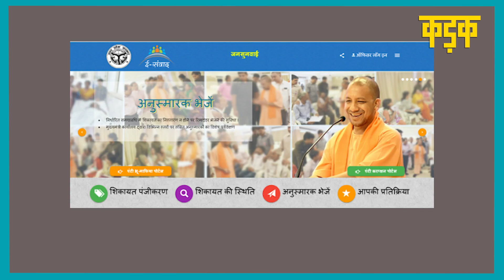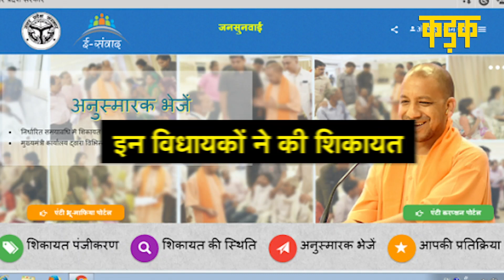CM Yogi के नौकरशाह नहीं सुन रहे मंत्री, सांसद और विधायकों की बात, शिकायतों का लगा अंबार | KADAK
उत्तर प्रदेश (Uttar Pradesh) में सरकारी अफसर सरकार के मंत्री, सांसद और विधायकों की बात नहीं सुन रहे हैं. यूपी (UP) के कई नेताओं ने सरकारी नौकरशाही के खिलाफ मुख्यमंत्री योगी आदित्यनाथ (Yogi Adityanath) तक अपनी शिकायत की है. यह बात योगी सरकार के इंटीग्रेटेड ग्रीवेंस रिड्रेसल सिस्टम से पता चली है. इस पोर्टल को IGRS पोर्टल (IGRS Portal) के नाम से जाना जाता है, जिसके जरिए कोई भी व्यक्ति सीधे मुख्यमंत्री तक अपनी बात पहुंचा सकता है. योगी सरकार के मंत्री, सांसदों और विधायकों का आरोप है कि प्रदेश में तमाम अफसर नेताओं को तवज्जो नहीं देते हैं और उनके सुझाए गए कार्यों को लेकर भी लेटलतीफी अपनाते हैं. उत्तर प्रदेश की राज्य मंत्री स्वाति सिंह ने नगर निगम को कॉलोनी हैंडओवर करने के मामले में IGRS पोर्टल पर अपनी एक शिकायत दर्ज कराई है. लखनऊ की मोहनलालगंज सीट से सांसद कौशल किशोर (Kaushal Kishore MP) ने भी IGRS पोर्टल पर कई शिकायतें दर्ज कराई हैं.